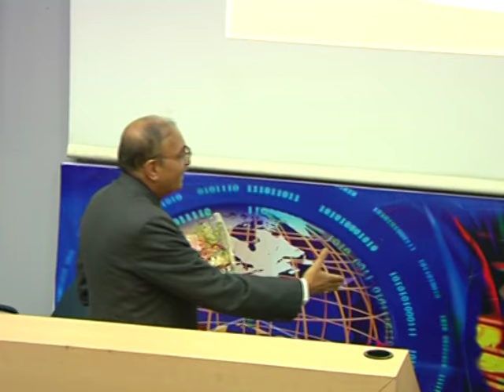CFD M Inaugural Function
This is an Inaugural session, Chief guest of this function was Prof. A.W. Date, and Prof. R P. Vedula. They gave their best wishes to the participants for the workshop. Prof. U N Gaitonde, Prof. Bhalchandra Puranik, Prof. Atul Sharma and Prof. D. B. Phatak interacted with some remote centers.